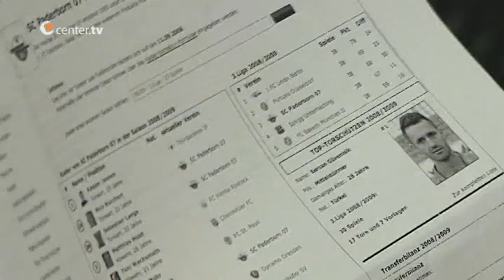Pavel Dotchev im Gespräch - Teil 2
Wir haben Preußen Münsters Trainer Pavel Dotchev zum Interview im Preußenstadion getroffen. Ein Gespräch über Hobbys, seine Spielerkarriere und Fußbalphilosophie.